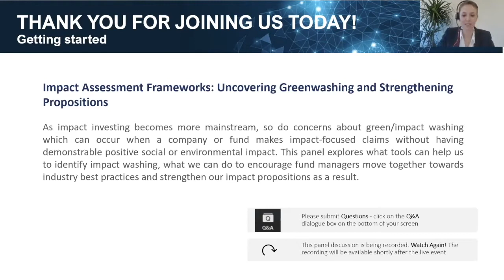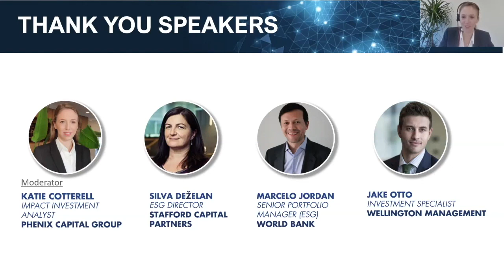Phenix Virtual InvestorConnect - Impact Assessment Frameworks: Uncovering Greenwashing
Phenix Virtual InvestorConnect 2020 - Panel discussion 2

As impact investing becomes more mainstream, so do concerns about green/impact washing which can occur when a company or fund makes impact-focused claims without having demonstrable positive social or environmental impact. This panel explores what tools can help us to identify impact washing, what we can do to encourage fund managers move together towards industry best practices and strengthen our impact propositions as a result.

Speakers:
- Silva Dezelan, ESG Director, Stafford Capital Partners
- Marcelo Jordan, Senior Portfolio Manager (ESG), World Bank
- Jake Otto, Investment Specialist, Wellington Management
- Moderator: Katie Cotterell, Impact Investment Analyst, Phenix Capital Group

*All information and Recordings of the Virtual Impact Summit 2020 are the proprietary products and owned by Phenix Capital. The reproduction, misuse, dissemination, distribution, modification is strictly prohibited without the knowledge and permission of Phenix Capital.